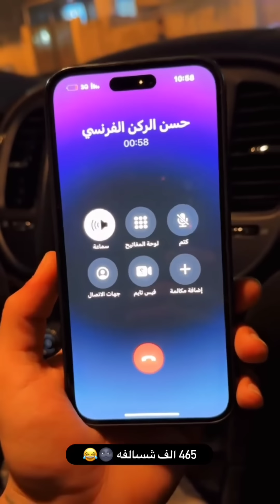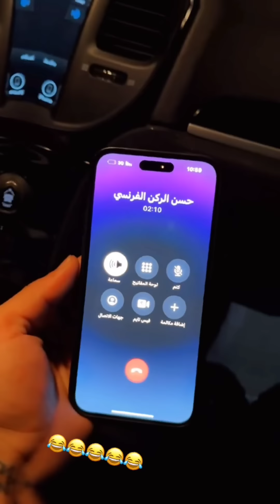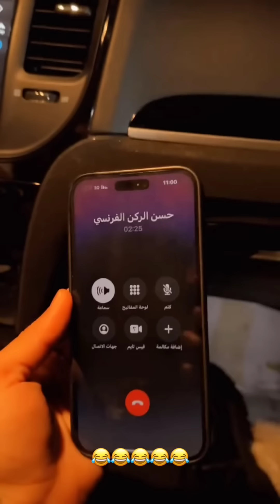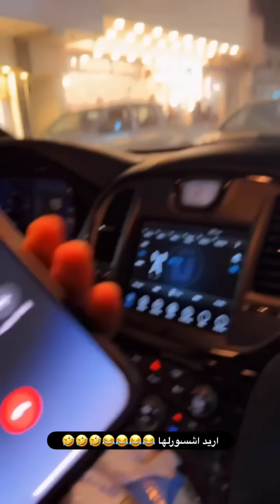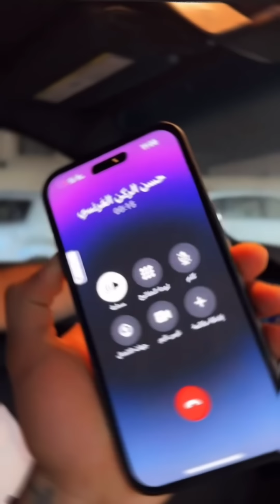مقلب صبغت سيارته الجديده وفلش بصمته شوفو شصار كارثة 😂🤣